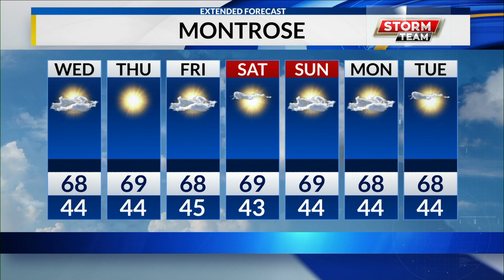10/05/2022 web weather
We can expect sunny skies as our afternoon and week goes on. The weekend is predicted to be absolutely beautiful, as is the beginning of the work week.